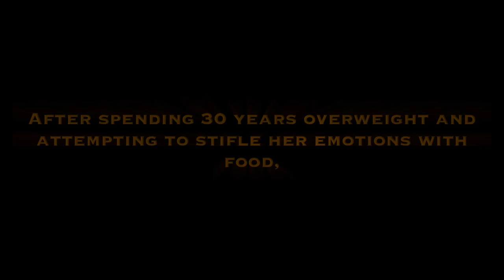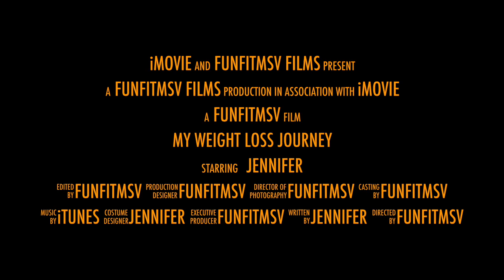Journey with FunFitMsV Teaser Trailer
This video is a quick and fun teaser trailer introducing my channel to Youtube.  I have been documenting my weight loss journey on Instagram for over a year now as @Funfitmsv and have decided it is now time to try my hand at vlogging. More videos to follow :)